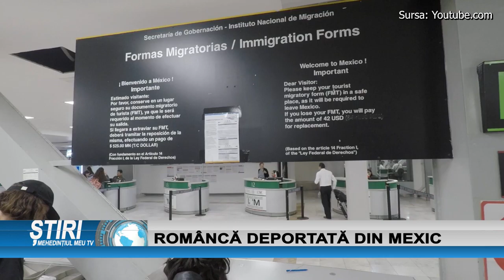ROMÂNCĂ DEPORTATĂ DIN MEXIC